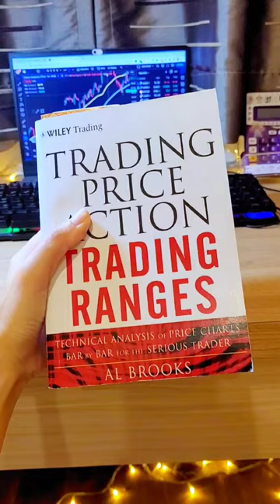MOST INSANE Trading Book You'll EVER Read 😱📚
This price action trading book is pretty crazy. If you want to find a trading book that challenges you mentally, this trading book might just be the one for you. This book is also good for learning price action trading strategies.